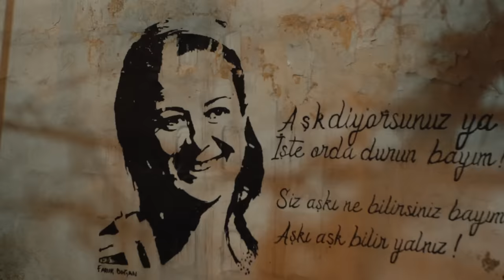Ezgi Otmanoğlu feat. Selim Topsakal - Dokunmadık Say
Ezgi Otmanoğlu feat. Selim Topsakal'ın, Özdemir Müzik etiketiyle yayınlanan "Dokunmadık Say" isimli tekli çalışması, video klibiyle netd müzik'te.

Söz: Ezgi Otmanoğlu
Düzenleme: Selim Topsakal
Yönetmen: Kemal Çan
Görüntü Yönetmeni: Adem Budak